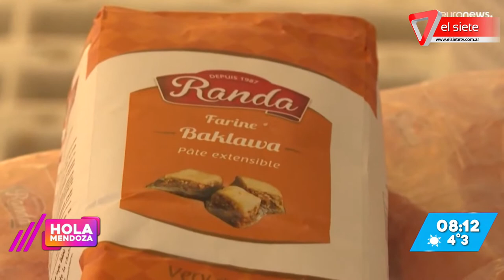Subsidio a la bolsa de harina